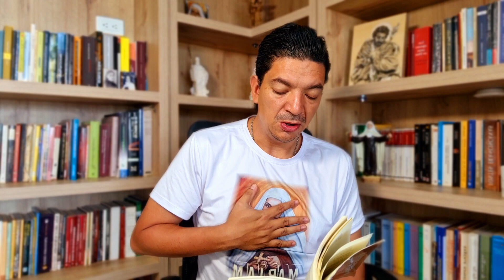Capítulo 18 - Mariam una santa Palestina.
Bienvenidos al club de literatura espiritual, hoy leeremos la muerte de Mariam.